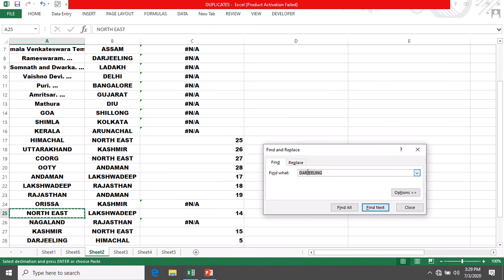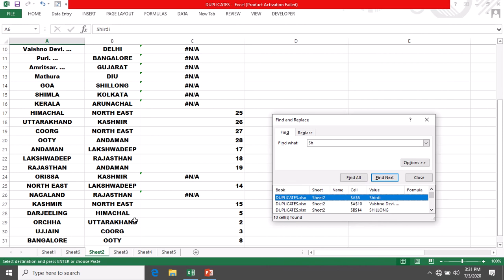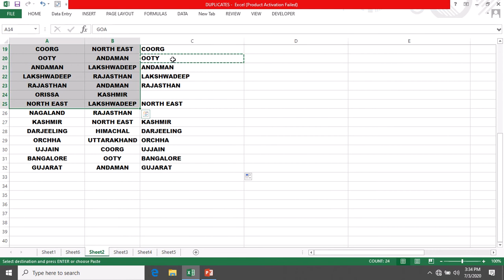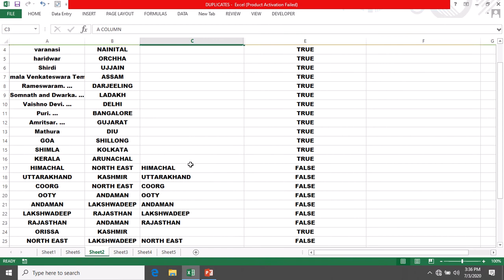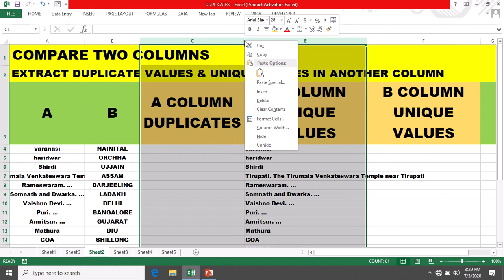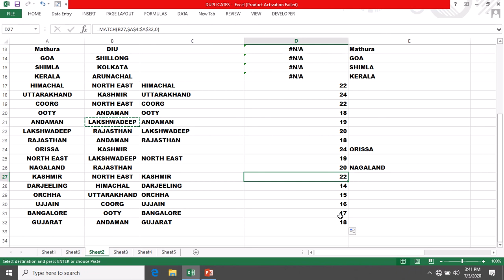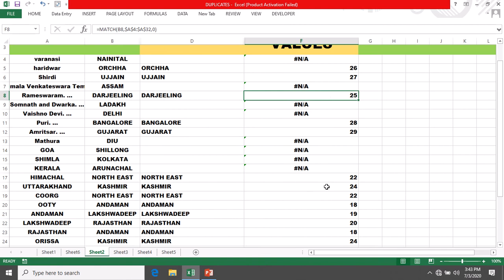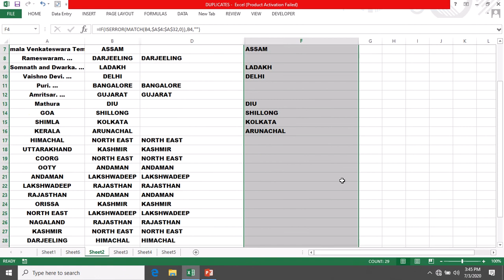EXTRACT DUPLICATE & UNIQUE VALUES IN ANOTHER COLUMN BY COMPARING 2 COLUMNS |Excel Practice Questions